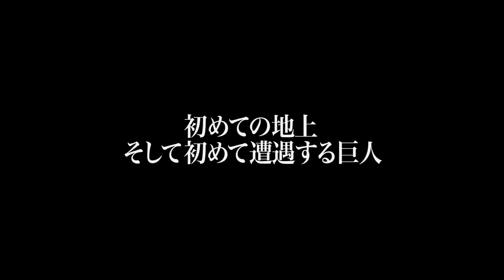Shingeki no Kyojin A choice with no regrets OVA 0,5B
The OVA will be bundled in the limited edition of the manga Vol. 16 on April 9